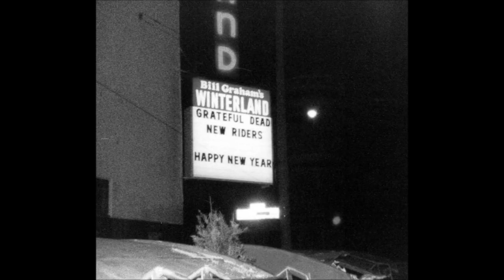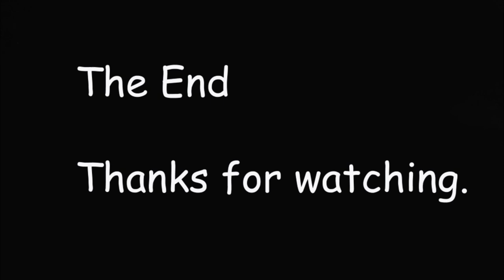Philip Liborio Gangi, A Short History of My Life in Photographs, 1951 - 2023